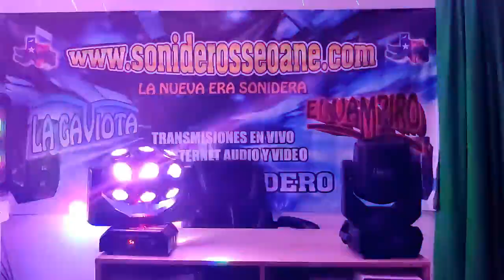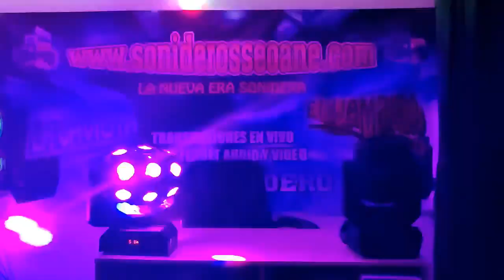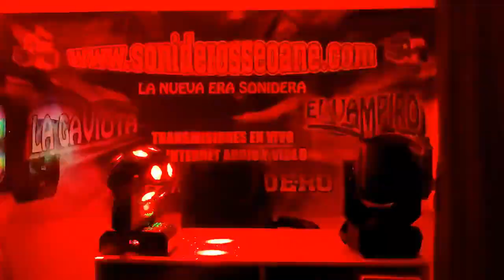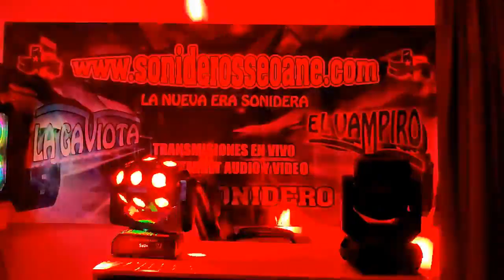Nueva Luz Robótica Para El Equipo De Audio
Nueva Luz Robótica para equipo de audio profesional